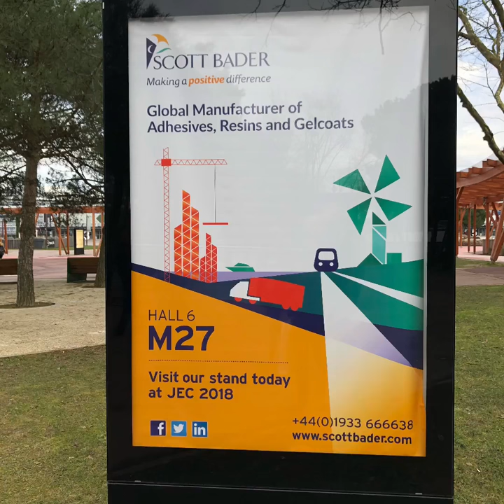JEC World 2018 Set Up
Setting up the Scott Bader stand ready for JEC World 2018!